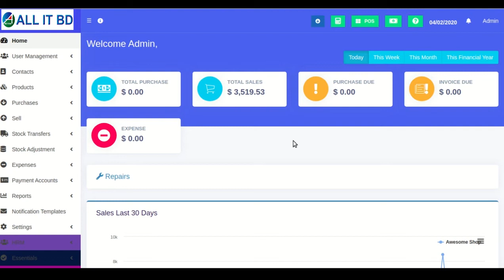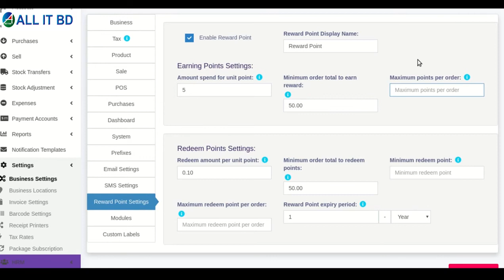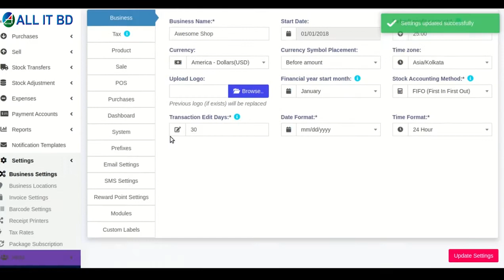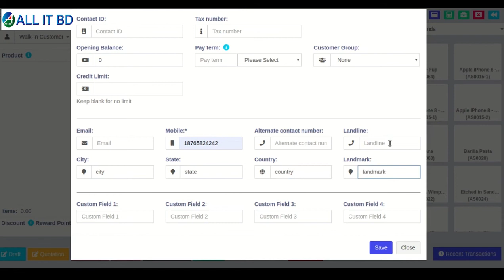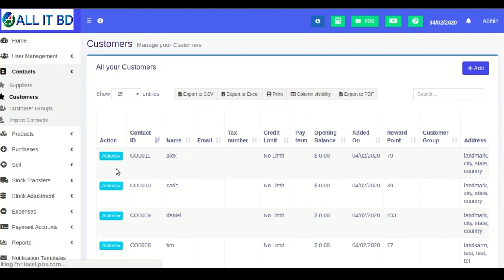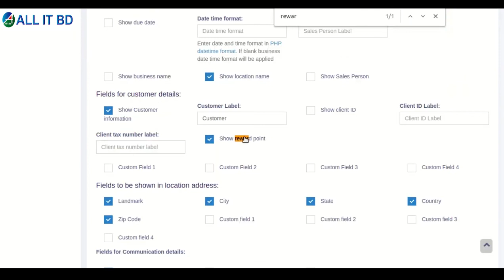Reward Point feature in POS Multi Store complete explanation